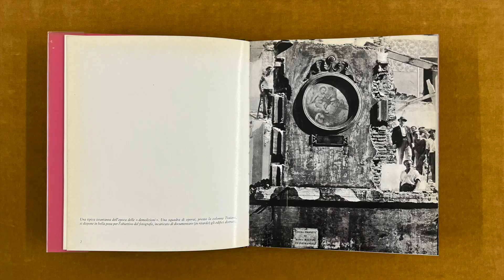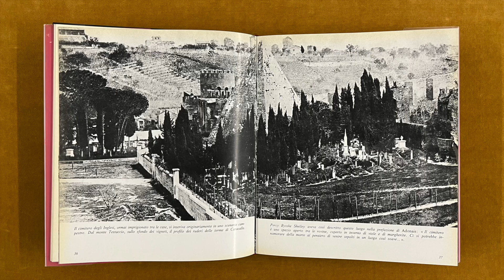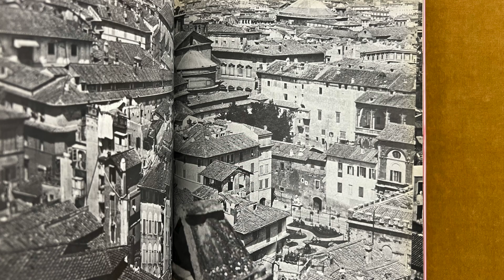Demolished Rome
Roma, un'altra città, by Paolo Portoghesi, published by Edizioni del Tritone in 1968